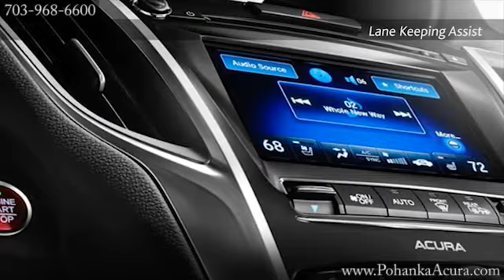New 2015 Acura TLX Chantilly VA Washington DC MD VA 20151 Pohanka Acura Fairfax Acura Washington-DC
Pohanka Acura Feature Video
13911 Lee Jackson Hwy Chantilly VA
Fairfax Acura Washington-DC MD, 20151